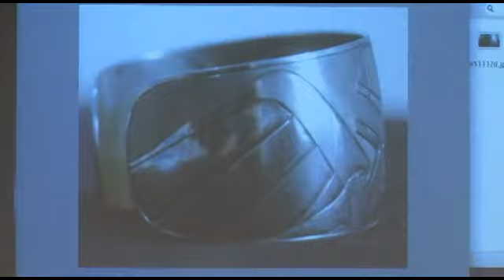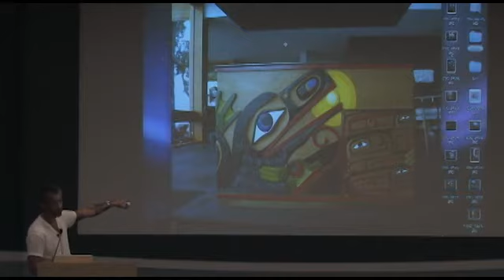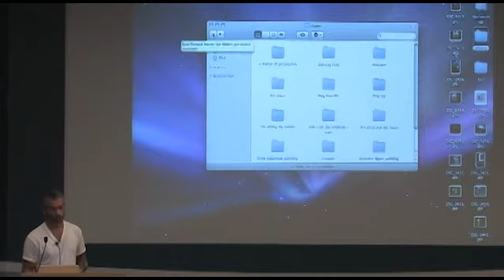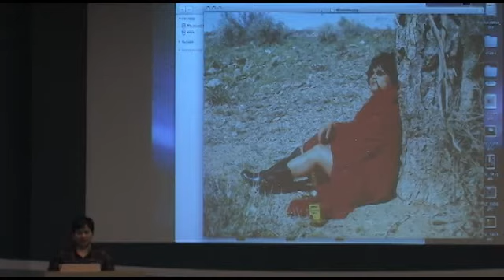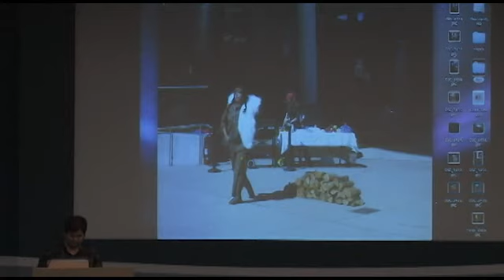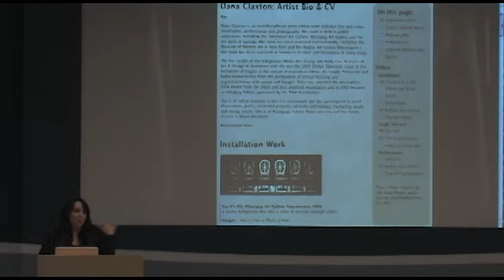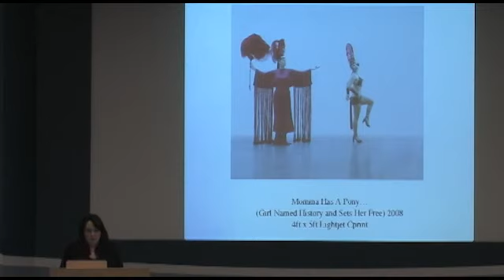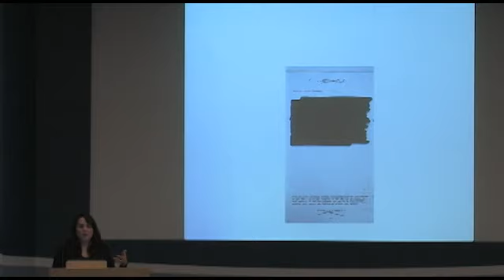Contemporary First Nations Art NOW - Shawn Hunt, Lori Blondeau and Dana Claxton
Critical Issues in Aboriginal Life and Thought is a collaboration of the UBC First Nations Studies Program, the First Nations House of Learning, the Irving. K. Barber Learning Centre and UBC Continuing Studies.  This is the fifth in a series of five special dialogues: Critical Issues in Aboriginal Life and Thought.  Contemporary First Nations Art NOW - An illustrated talk with Shawn Hunt, Lori Blondeau and Dana Claxton.  Three First Nation artists will talk about their work in the context of form, the image and subtext.